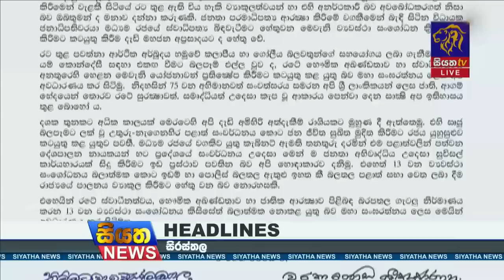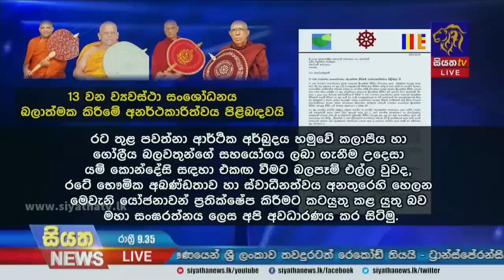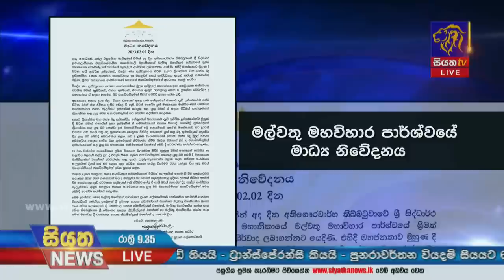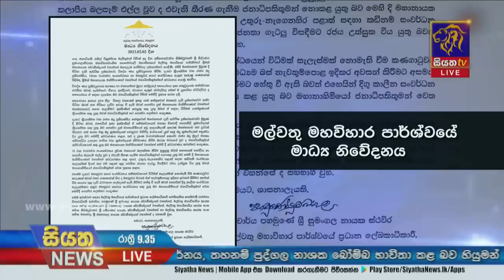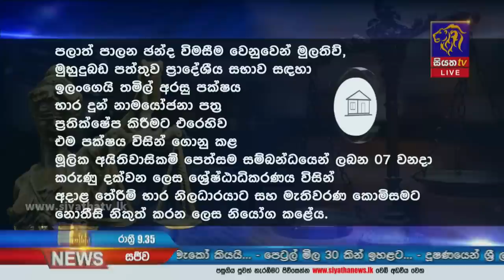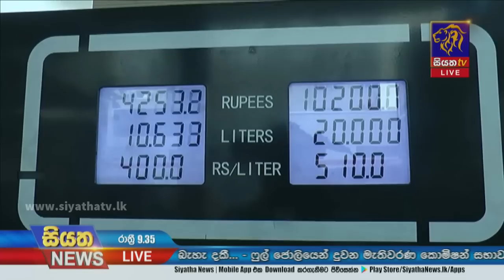Siyatha News | 09.35 PM | 02 - 02 - 2023